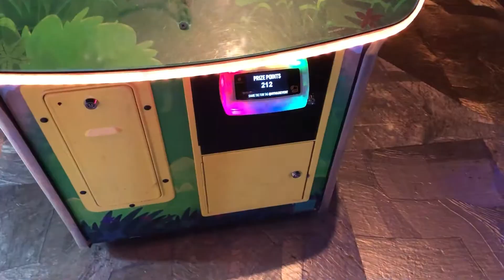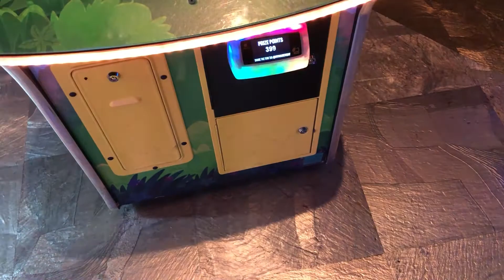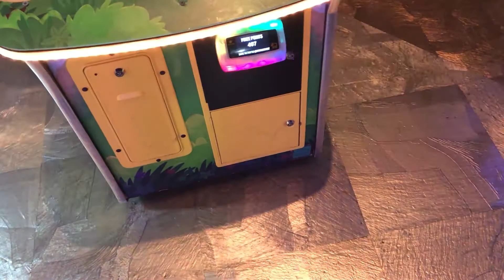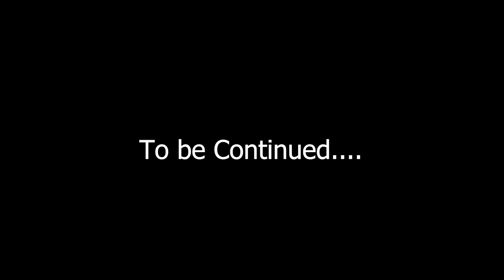BIRTHDAY VLOG AND COOKING WITH MYSTERY LADY!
MY 24TH BIRTHDAY WENT GREAT READY FOR MY KOBE YEAR!